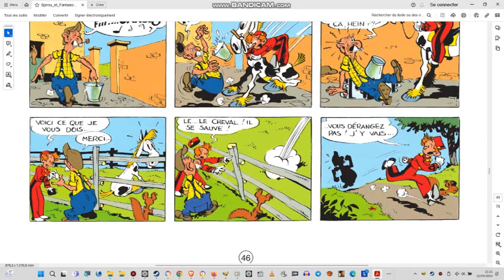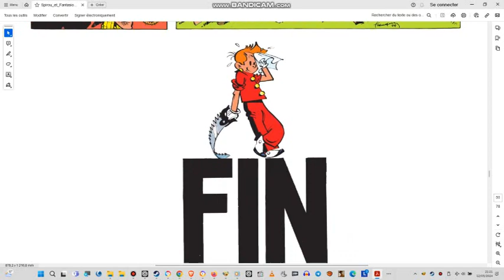Spirou et Fantasio T01 4 aventures de Spirou et Fantasio07